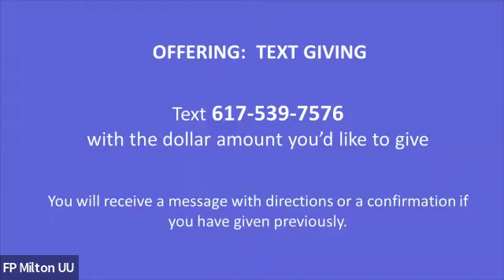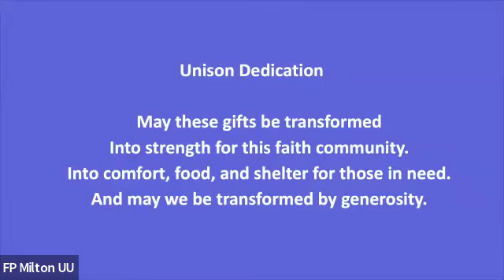First Parish in Milton Unitarian Universalist 10/20/24